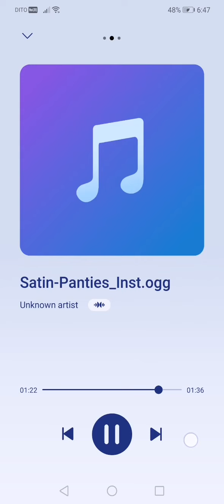Friday Night Funkin X-Side Satin Panties instrumental